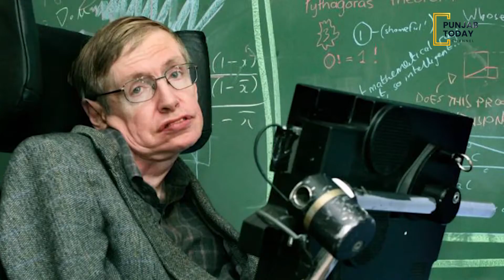ਵਿਗਿਆਨ ਦੇ ਪੱਖ ਤੋਂ ਅੱਜ ਹੈ ਮਹੱਤਵਪੂਰਨ ਦਿਨ | Punjab Today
ਅੱਜ ਦੇ ਦਿਨ ਯਾਨੀ ਕਿ  14 ਮਾਰਚ ਨੂੰ  ਦੁਨੀਆਂ ਦੇ ਪ੍ਰਸਿੱਧ ਵਿਗਿਆਨੀ ਐਲਬਰਟ ਆਈਨਸਟਾਈਨ ਦਾ ਜਨਮ ਹੋਇਆ ਸੀ। ਅਲਬਰਟ ਆਈਨਸਟਾਈਨ ਦਾ ਜਨਮ 14 ਮਾਰਚ 1878 ਨੂੰ ਜਰਮਨੀ ਵਿਖੇ ਹੋਇਆ। ਉਨ੍ਹਾਂ ਨੇ ਕਈ ਖੋਜਾਂ ਕੀਤੀਆਂ ਜਿਨ੍ਹਾਂ ਵਿਚ ਉਨ੍ਹਾਂ ਦਾ ਸਭ ਤੋਂ ਮਸ਼ਹੂਰ ਕੰਮ Photoelectric effect ਦੇ ਉੱਤੇ ਸੀ ਜਿਸ ਕਾਰਨ ਉਨ੍ਹਾਂ ਨੂੰ 1921 ਵਿੱਚ ਨੋਬਲ ਪੁਰਸਕਾਰ ਵੀ ਮਿਲਿਆ। ਉਨ੍ਹਾਂ ਨੇ Special and general theories of relativity ਦੇ ਉੱਤੇ ਵੀ ਕੰਮ ਕੀਤਾ।